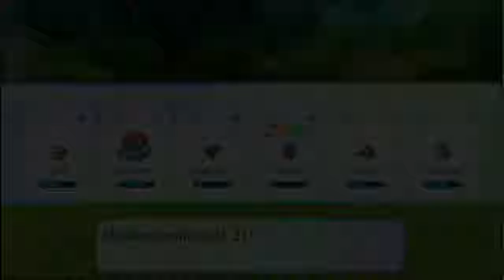Pokémon Let's Go Évoli - 10 Erika aime les plantes, et Koichi son dojo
Dans cet épisode 10, Yakipon découvre l'arène des plantes avec Erika et ses épines, ainsi que le Dojo de Koichi prêt au combat.